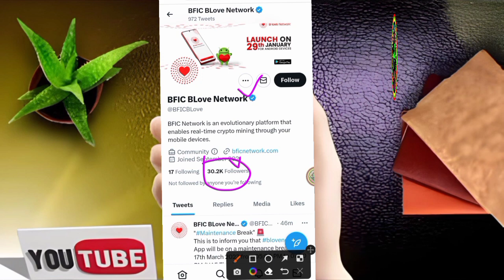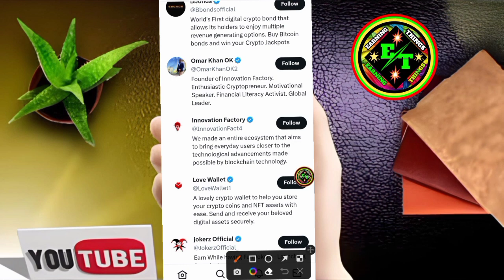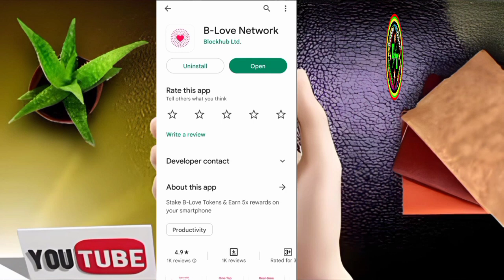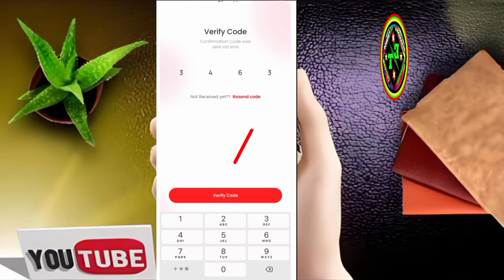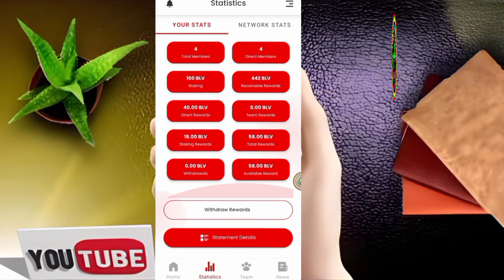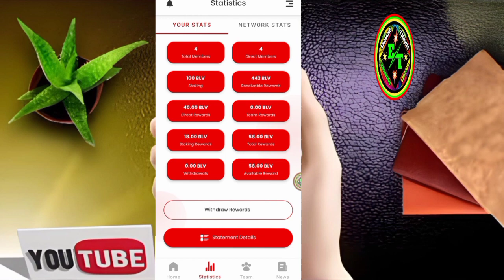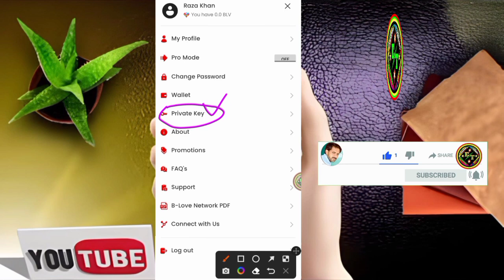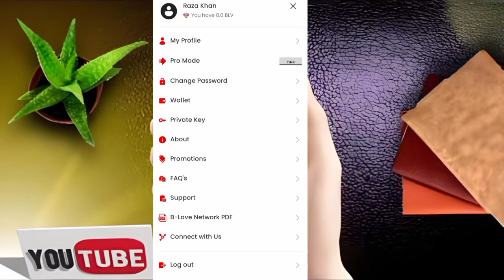Be Love network se paise kamane ka tarika ! B Love Network all Details! B love Network Fake are Real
Refer code =AGOLG6

B love network se paise kaise kamaye | b love network full details | b love Network Real Or Fake ?,
Fast,
Online,
Earning,
app,
apk,
application,
download,
join,
now,
B love network App,
real,
or,
fake,
how,
to,
make,
earn,
money,
online,
without,
any,
investment,
in,
pak,
Pakistan,
ind,
India,
from,
with,
by,
B love network,
withdraw,
withdrawal,
payout,
exchange,
earning,
into,
easypaisa,
JazzCash,
bank,
Paytm,
Crypto,
btc,
Skrill,
pm,
Payeer,
perfect money,
Review,
Earning Methods